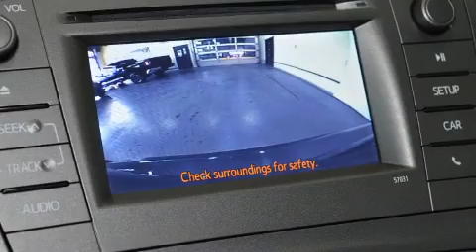2015 Toyota Prius in Charlemagne Qc, QC J5Z 0B5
Voici votre prochain coup de foudre: la Toyota Prius 2015. Affichant moins de 60 000 km au compteur, ce v��hicule affiche une consommation de carburant de 5 litres aux cent kilom��tres. Ce v��hicule propose une transmission �� variation continue �� traction avant et un moteur 4 cylindres de 1,8 L. Parmi les principales caract��ristiques on retrouve un r��gulateur de vitesse, des phares �� extinction temporis��e, l'ouverture automatique de la glace du conducteur, des essuie-glaces intermittents, un ordinateur de bord, une banquette arri��re �� dossiers rabattables s��par��s, climatiseur avec commande automatique de temp��rature, et beaucoup plus. L'habitacle propose de nombreuses solutions de rangement qui sont le reflet d'un souci ��lev�� du d��tail. Ses roues en alliage sont bien proportionn��es et ajoutent �� son look. Les coussins gonflables lat��raux sont con��us pour prot��ger la t��te des occupants lors de violentes collisions. Venez profiter d'une agr��able exp��rience d'achat: nous avons de l'humour et nous offrons toute l'information qui vous permettra de prendre une d��cision ��clair��e, sans pression. N'h��sitez pas �� nous appeler.